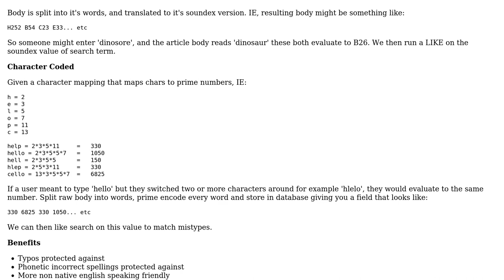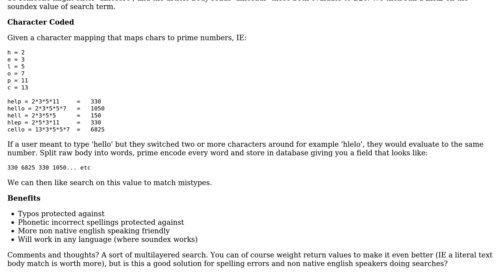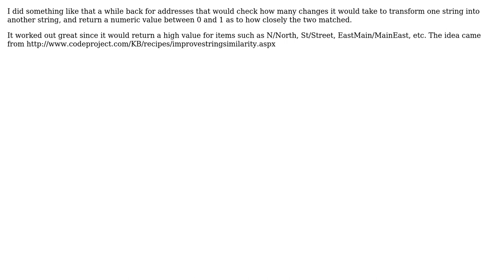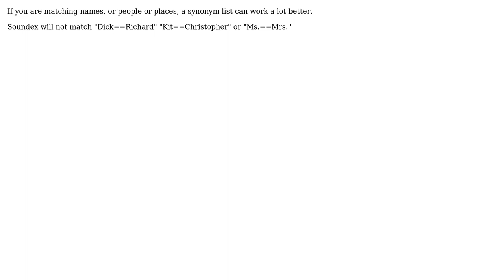Software Engineering: Database fuzzy search concept (4 Solutions!!)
Software Engineering: Database fuzzy search concept

With thanks & praise to God, and with thanks to the many people who have made this project possible! | Content (except music & images) licensed under CC BY-SA | Music | Images & others | With thanks to user Tom user Tangurena user Rachel user Martin Beckett user Ben DeMott and the Stack Exchange Network Trademarks are property of their respective owners. You are responsible for your own actions.